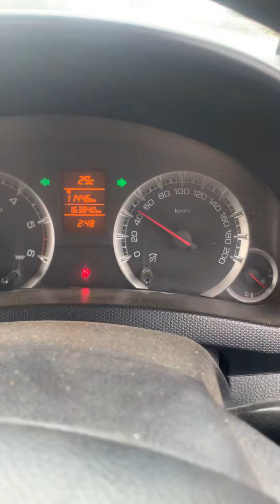😱😱longdrive with full speed ##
Rahul Shukla Eicher tractor ###